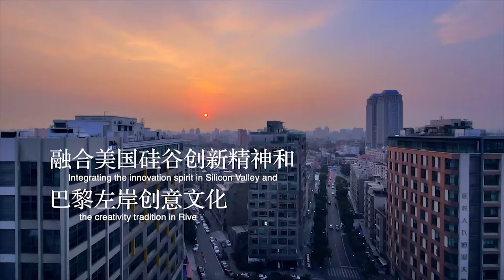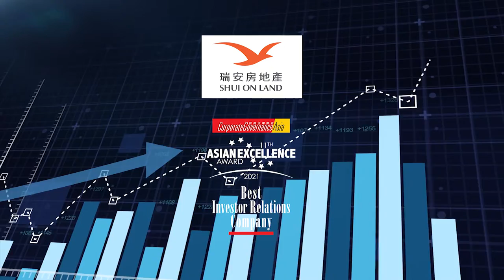Shui On Land Ltd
11th Asian Excellence Award 2021
Resilient Asia